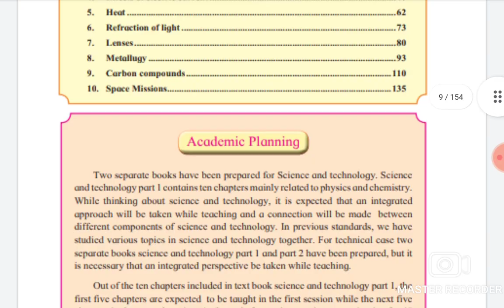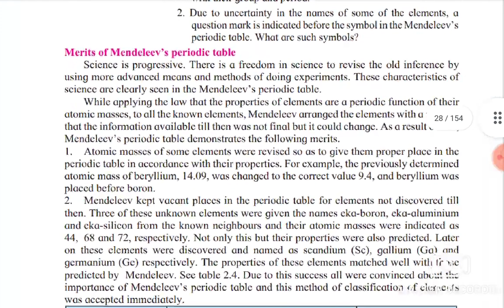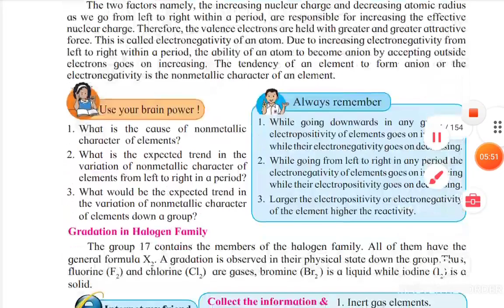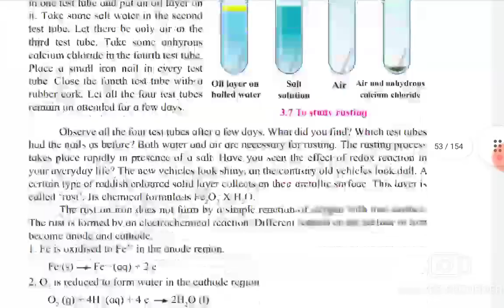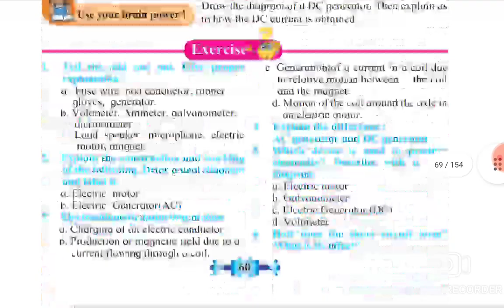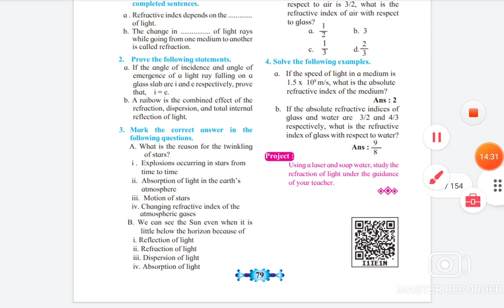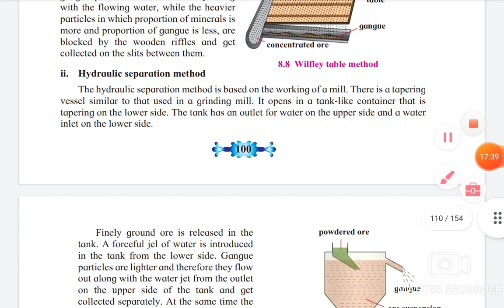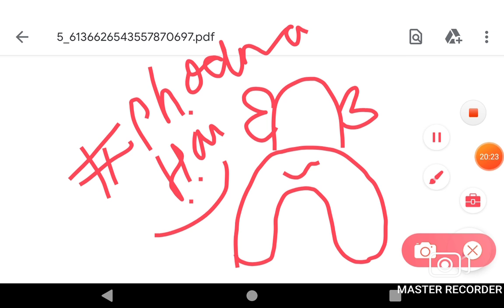SCIENCE 1 IMPORTANT TOPICS | YEH KARKE JAO AUR PUSHPA BANKAR AAO | FIRE HAI TU 🔥🔥🔥🔥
Thanks !

This video is only for education purpose, I think that this video is very helpful for the students who are suffering from stress for the exam so I made ( Voice Over has been given )  not for any other purpose, copyright disclaimer under section 107 of the copyright act 1976 allowance is made for fair use for purposes such as criticism, comment, news reporting, teaching, scholarship and research.

Music May be Used in the video
(Non-Copyright)